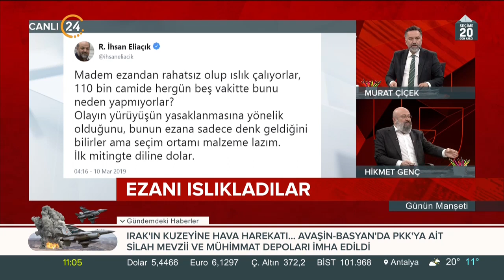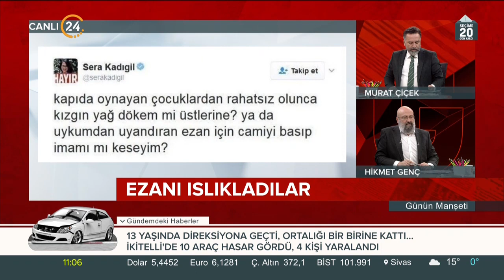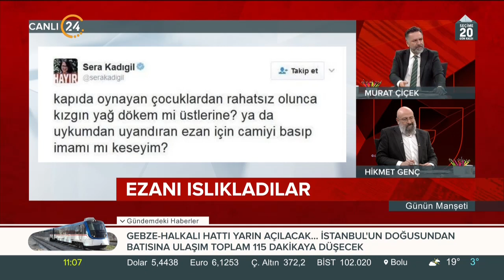CHP'li Sera Kadıgil ezanın ıslıklandığı gösteride